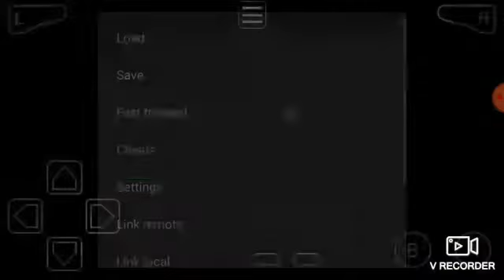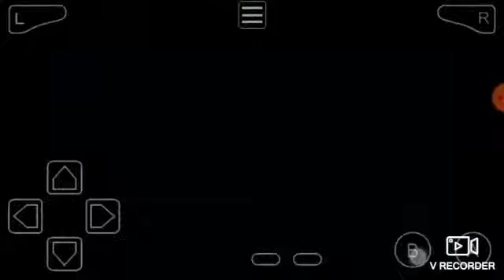Safari Zone||Pokemon Fire Red walkthrough gameplay Part-30